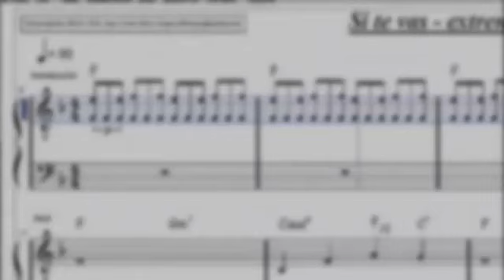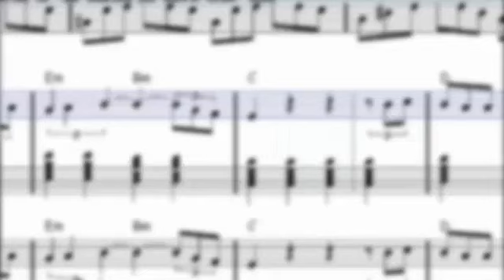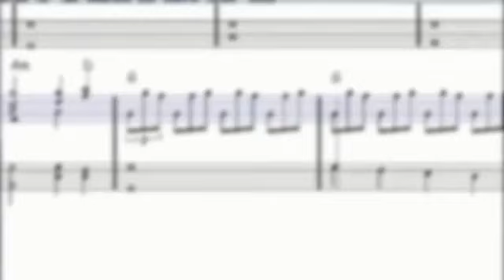Si te vas extremoduro Piano